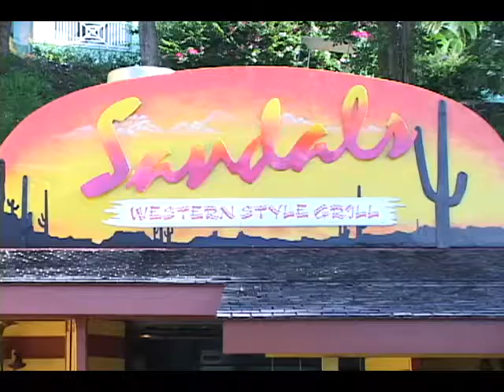market watch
The Saint Lucia Hotel and tourism Association is concerned about the future of its members, especially some of the smaller ones who are struggling to keep their heads above water in the face of a protracted economic crisis.
The Vice President of the Association, Noorani Azeez says hotel bookings have plunged as financial concerns cancel vacation plans, and hoteliers and governments race to soften the blow of the economic slump by ramping up marketing efforts and other strategies. He sys the small properties are the worst affected by the economic turbulence.
DBS' Jason Hullingseed explains: